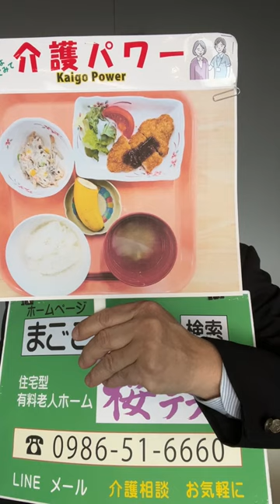都城市 介護食事 かつおフライ ごぼうサラダ コンソメスープ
*住宅型有料老人ホーム桜テラス6* 【お問合せ先】‹LINE› ‹TEL› ‹MAIL› ▶都城市都原町（桜並木中央）、*有限会社まごころサービス* 【事業所等】まんまるケアセンター、デイサービス５、リハビリデイみなみ、デイサービスさんくす、デイサービスわくわく、デイサービスうきうき、今町の家、みんなの家、キッチンまざ～ず、わくわく塾など